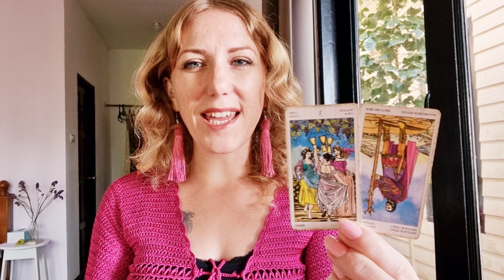🎉 GEMINI | Weekly Tarot & Horoscope | 20-26 March 2023 | Astrological New Year!! 🎉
Celebrate the astrological new year as we start Aries season & welcome new energy 💜💫